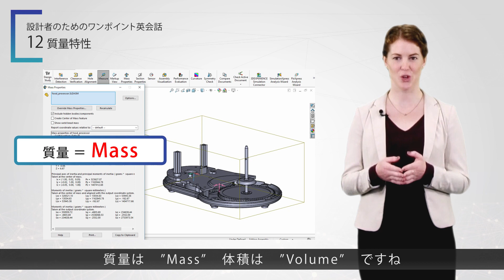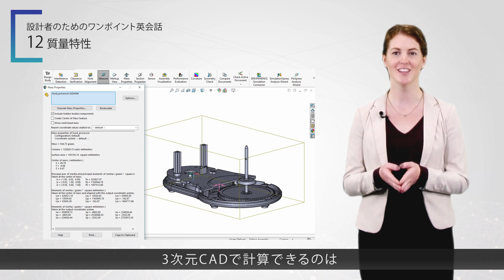設計者のためのワンポイント英会話 12_質量特性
毎月スベニアから、現場で役立つワンポイント英会話をお届けします。
今回は『質量特性』について学びます。

【設計者のためのワンポイント英会話】
▼シリーズ一覧はこちらから

各種SNSでSOLIDWORKSの最新情報をチェック！